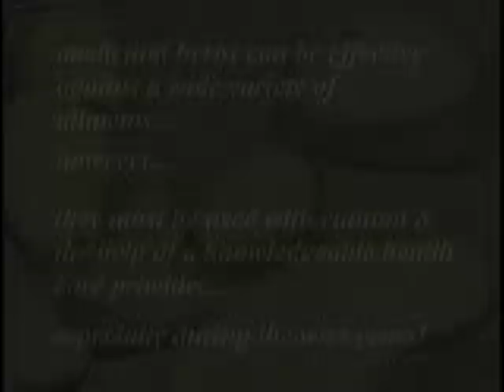Herbs for the Elderly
Health care professionals discuss their herbal choices to support seniors in their wise years. More alternative and sustainable ideas and info can be found on our